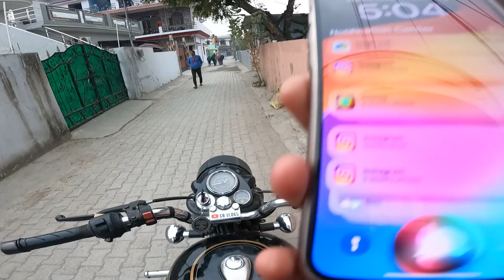Serious Dhamki Mil Gaye 😰 Terpe Case daluga